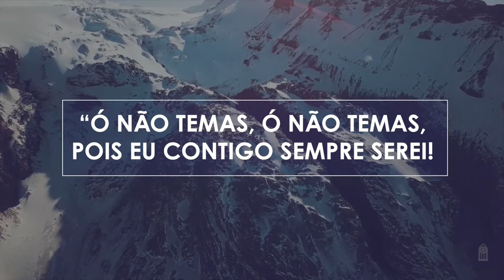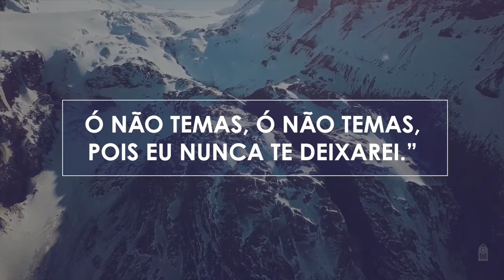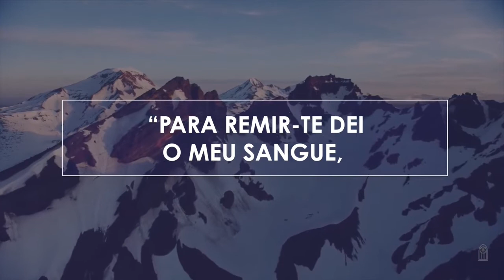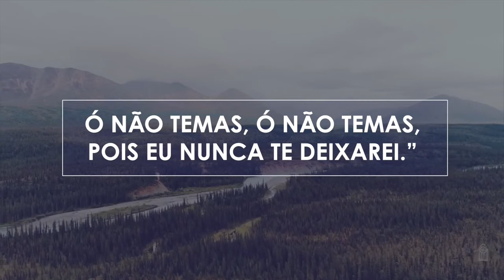Novo Hinário Adventista • Hino 180 • Nunca te Deixarei • Playback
180. NUNCA TE DEIXAREI
Letra: Nathaniel Niles
Versão: Henry Maxwell Wright
Orq.: Guilherme Schlichting

1. Oh, como é grande e doce a promessa
Do Salvador, Jesus, nosso Rei!
Ao que confia na Sua graça,
Ele diz: “Sempre te guardarei.”

“Ó não temas, ó não temas,
Pois Eu contigo sempre serei!
Pois Eu nunca te deixarei.”

2. “Eu sou teu Deus e para livrar-te
De ti bem perto sempre estarei.
Não tenhas medo, pois bem seguro,
Eu pela mão te conduzirei.”

3. “Para remir-te dei o Meu sangue,
Pelo teu nome já te chamei.
Meu para sempre tu és agora.
Crê, pois, que nunca te deixarei.”

4. “Eras indigno, mas escolhi-te;
Não temas, pois Eu muito te amei.
Quem dos Meus braços pode arrancar-te?
Sempre seguro te guardarei.”